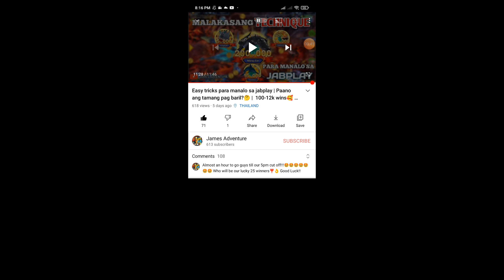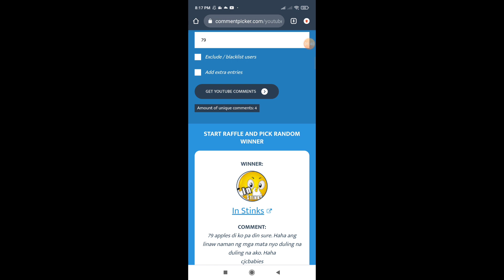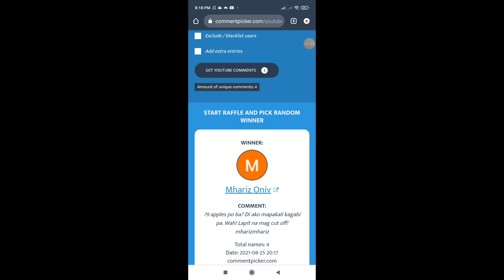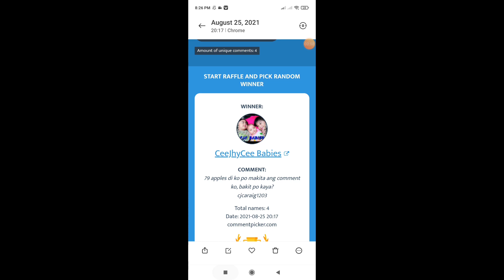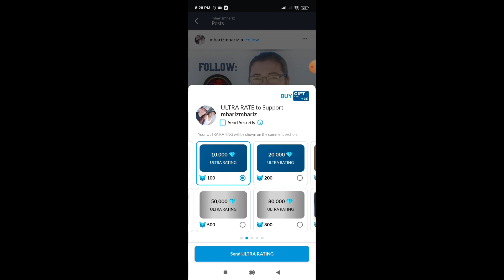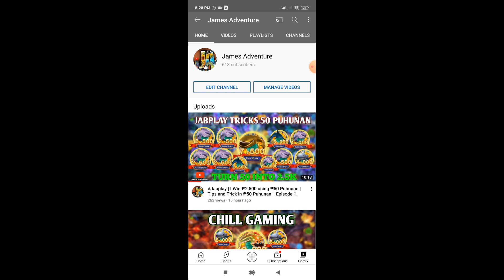Jabplay | Vlog Game Season 2 Winners🎉🎊 See You sa Season 3 Vlog Game🥰